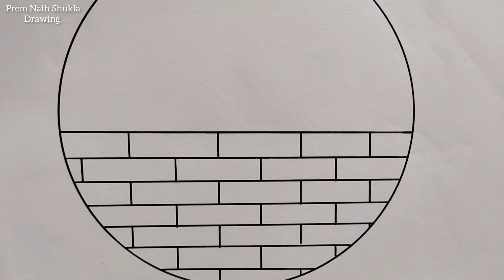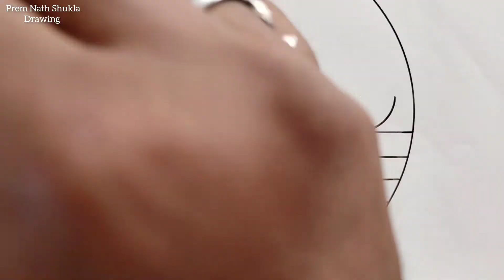Diwali Special Drawing / Happy Diwali Poster Drawing Easy Steps / Diwali Diya Drawing Easy Steps